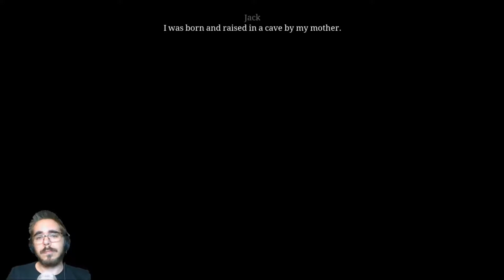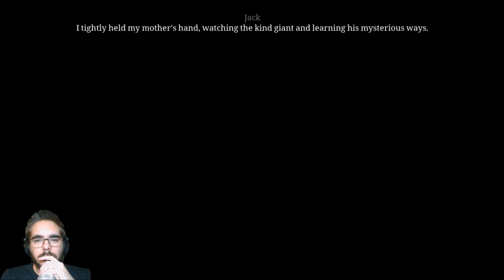[Lets Play] The Pillars of The Earth: Book 1, Chapter 2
Jack lives in a Cave, secluded and cold. It will be the harshest winter yet. How will they manage to survive?